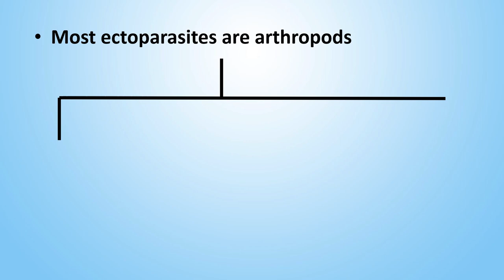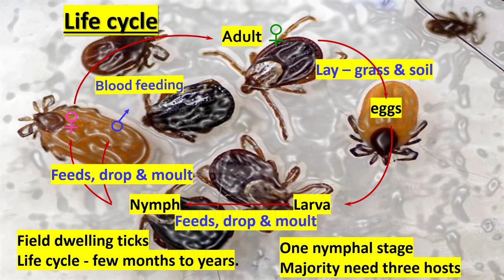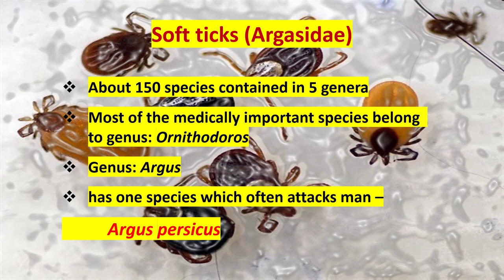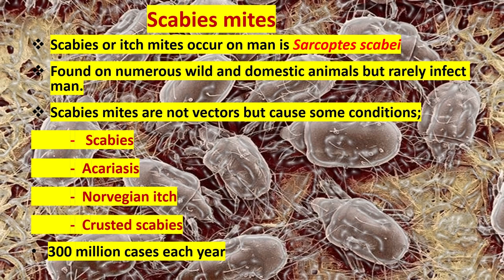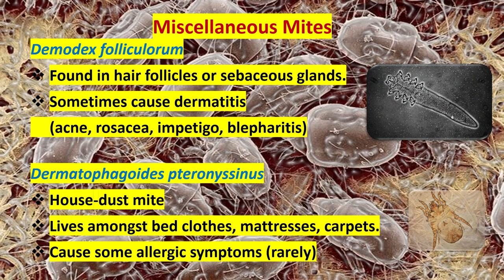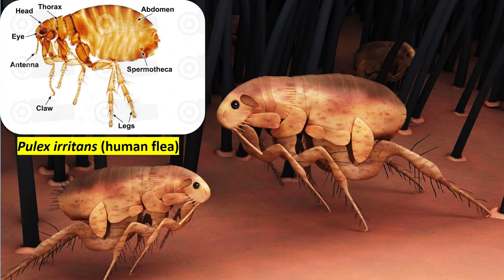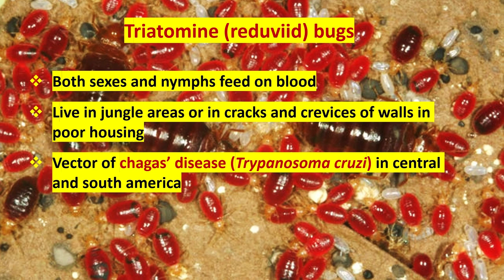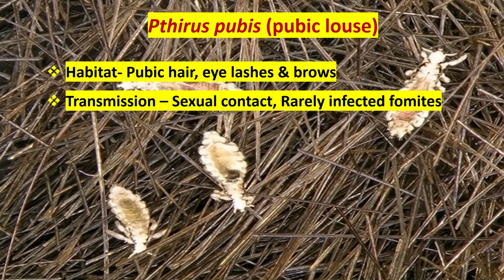Ectoparasites - Ticks, Mites, Fleas, Bugs, Lice